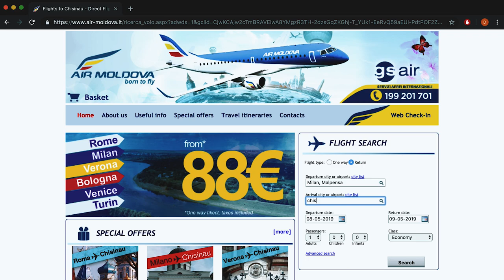The poorest country in Europe - MOLDOVA 2019 | Cinematic Video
Discovering the unspoiled nature and the beauty of the unknown country of Moldova, the poorest in Europe.
A country that was briefly unified in the aftermath of World War One with Romania, forming what was known as Greater Romania and annexed by the Soviet Union in 1940, becoming independent under its new name , Republica Moldova, when the USSR collapsed in 1991.

Filmed and edited entirely by me.
Some drone footage however was provided by : no name studios , octavian beleguta and moldova.travel